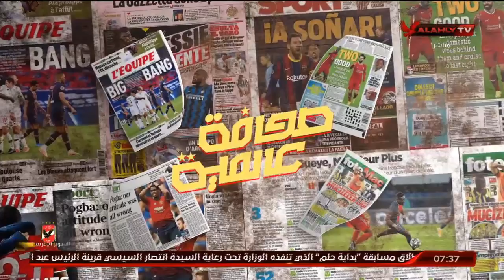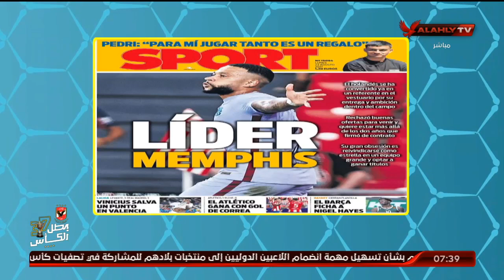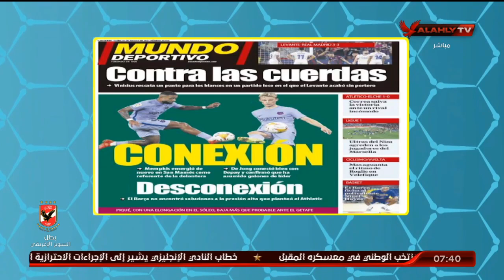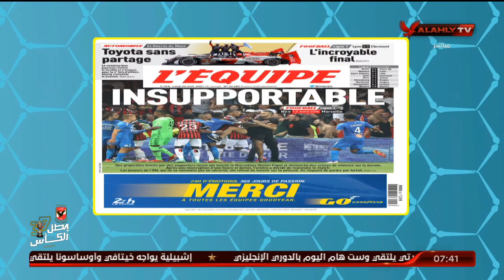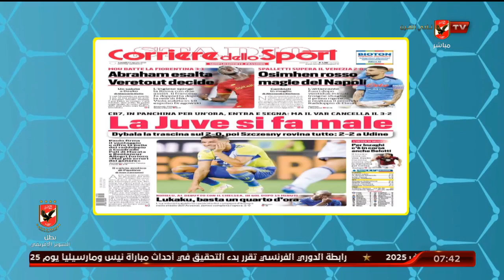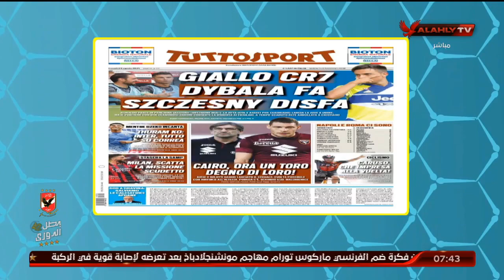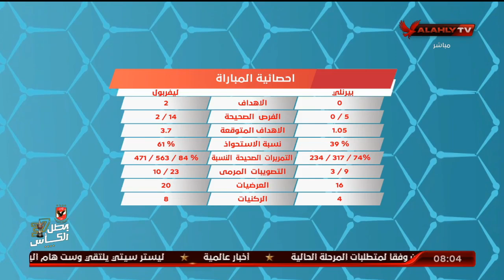الحلقة الكاملة | المحترف مع هاني رمزي | 23-8-2021